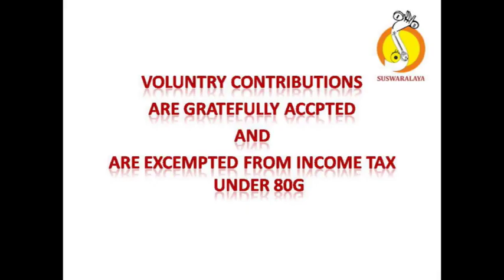5 MEEVALLA GUNADOSHA KAPI KHANDA CHAPU THYAGARAJA